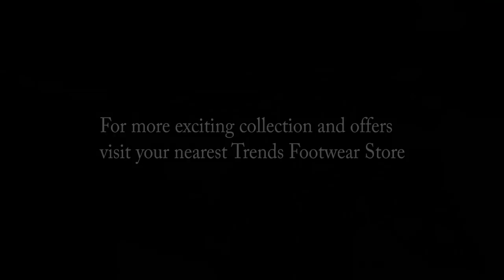Sports Shoes - Trends Footwear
Tired of staying indoors all the time? Now hop onto a sportier lifestyle. Step into Tends Footwear and find a shoe for any occasion